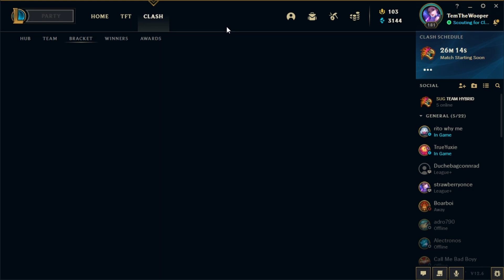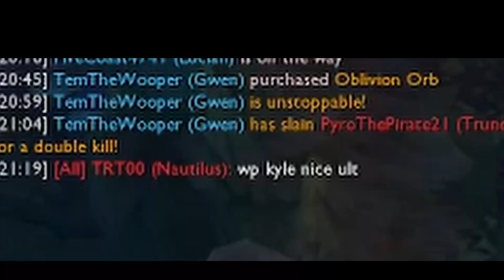Clash Disaster (League Of Legends)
Svenska nu ungar. AYAYA